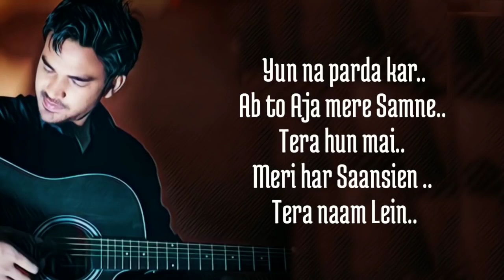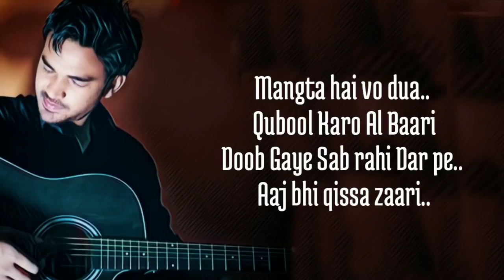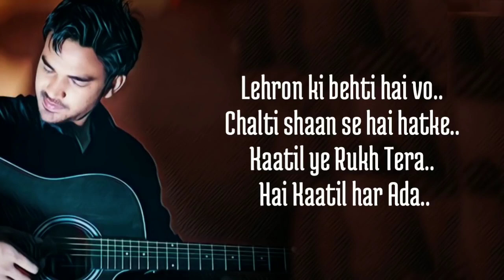Deewane Hum Nahi Hote || Lyrics || Song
Deewane Hum Nahi (Lyrics) Aditya Yadav

Credits :

  Lyrics - Aditya Yadav
  Singer - Aditya Yadav
  Behind the camera - Abhinav Sharma and Syed Owais Ali

Lyrics of "Deewane Hum Nahi" -

Yun na parda kar..
Ab to Aja mere Samne..
Tera hun mai..
Meri har Saansien ..
Tera naam Lein..

Behki behki nigahien..
Dhundhe tere raste..
Ati hai to lejati..
Meri har shikayetien..

Lehron ki behti hai vo..
Chalti shaan se hai hatke..
Kaatil ye Rukh Tera..
Hai Kaatil har Ada..

Deewani raat Aati hai..
Mohabbat ki Nahi jati..
Mohabbat aazmati hai..

Kisiki aankhon se..
Kisiki baton se..
Kisiki chahat ke..
Kisiki aadat se..

Haye re dil ko satati hai..
Bohot Zyada tadpati hai..

OoooOoo...

Ishq Vishq main ulajh gaya vo..
Chod ke duniya Daari..
Bhul gaya vo Khul ke Jeena..
Raat nashe vich Mari... x2

Mangta hai vo dua..
Qubool Karo Al Baari
Doob Gaye Sab rahi Dar pe..
Aaj bhi qissa zaari..

Mohabbat aazmati hai..

Kisiki aankhon se..
Kisiki baton se..
Kisiki chahat ke..
Kisiki aadat se..